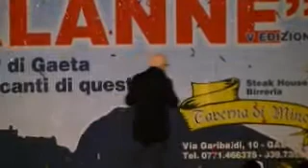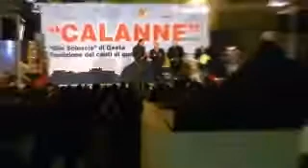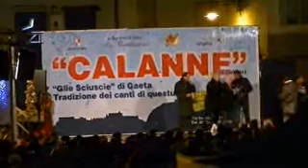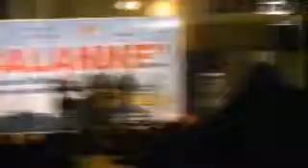Gaeta. Il Sindaco di Gaeta premia le eccellenze della città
Il sindaco Mitrano, in piazza Capodanno ha premiato le eccellenze della città. Moilte le critiche. Forse doveva invitare gli Eccellenti in Consiglio comunale. Forse, istituzionalmente era più corretto. M ava bena così.